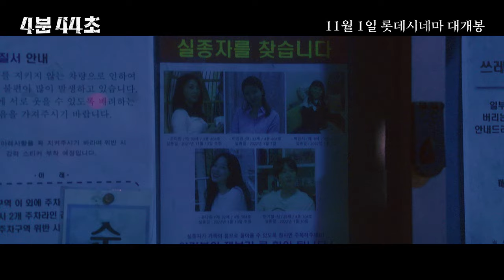[4분 44초] 예고편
4시 44분⏰이 되면
공포의 저주가 다가온다👻

스낵 호러 무비 [4분 44초]
11월 1일 롯데시네마 대개봉